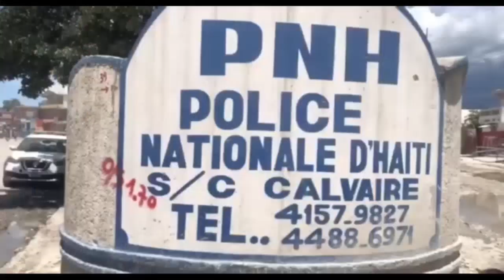Flash- Lapolis ak CHA anvayi baz savien bandi kraze rak | DCPJ fouke lòt madan Lanmò 100j a depale